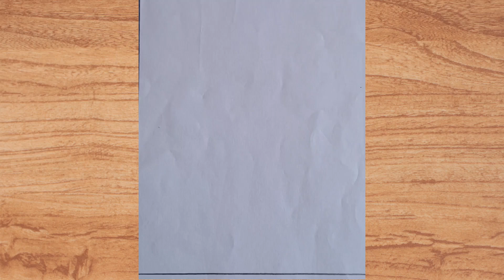Sun set hills drawing